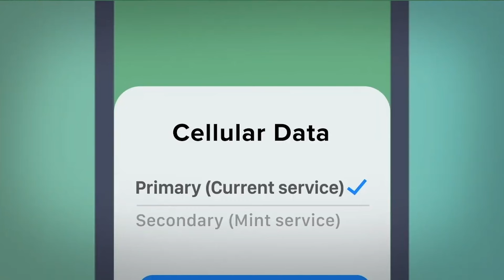Fighting Fires To The Dance Floor? What's Next for Jaina Lee Ortiz? 🕺🔥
Go to our partner to get premium wireless for as low as $15 a month. New activation and upfront payment of $45 for 3 mo. service required. Taxes & fees extra. Unlimited plans using greater than 40GB/mo. will experience lower speeds with video streams at ~480p. Restrictions apply. See trymintmobile.com for more details.

Please make sure to share and comment! We love to hear what you think!

🔔 Hit the notification 🔔 so you don't miss out on new eps. DROPPING EVERY MONDAY MORNING!

In this exciting episode of 'After We Wrap' podcast, Jaina Lee Ortiz and Gabriella Ortiz dive into the captivating world of music. Gabriella shares her inspiring musical journey, from discovering her singing talent to being influenced by legends like Shakira and Celine Dion. They discuss the challenges of pursuing a music career and the transformative power of music in connecting people emotionally. The hosts also explore the realms of creativity, self-expression, and the significance of supporting emerging artists. Brace yourself for personal stories, karaoke escapades, and a humorous take on generational gaps in music choices.

"After We Wrap" is a podcast hosted by actresses Jaina Lee Ortiz and Gabriella Ortiz. They have candid conversations about life, love, the entertainment industry, occasionally inviting special guests to join in on the conversation. It’s the end of the day, let your hair down, drink some wine, and join Jaina and Gabriella for an authentic and engaging look into their lives and the world around them.

[00:00:00] Louie the dog brings joy.
[00:03:18] Gaby discovers hidden talent, plans more.
[00:06:22] Gaby discovers passion for singing.
[00:10:08] Striving for success in music industry.
[00:13:58] Friend in Puerto Rico helps pursue music career.
[00:18:50] Sharing emotions with audience takes courage.
[00:22:12] Karaoke fun with friends and music.
[00:25:52] Nineties R&B karaoke nostalgia chat.
[00:29:29] Throwback confessions, drama, aging, and filters.
[00:33:35] Embrace the present, soak up life.

Follow the show's socials:
YouTube.com/@afterwewrapshow